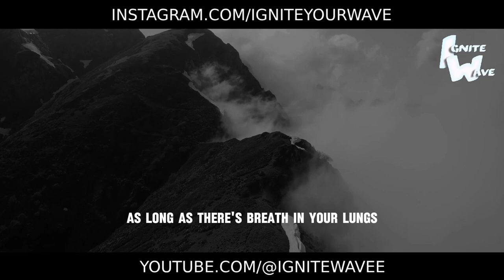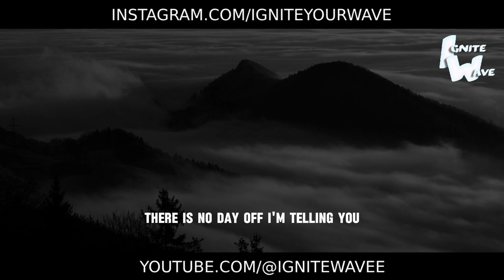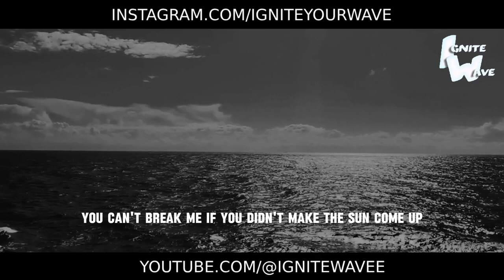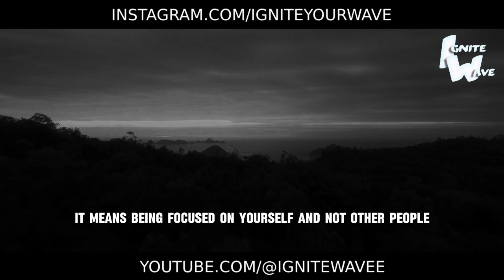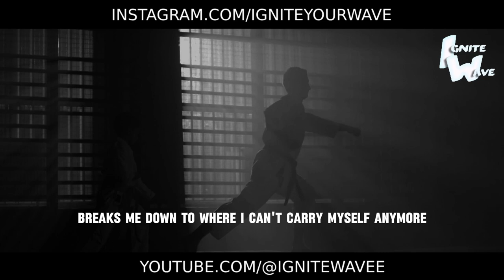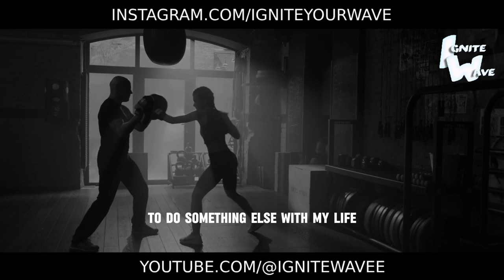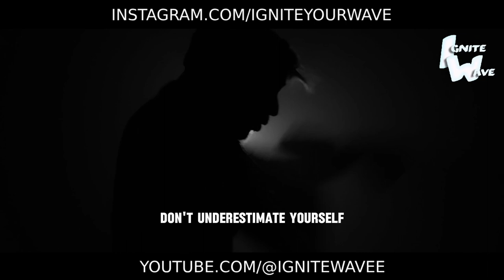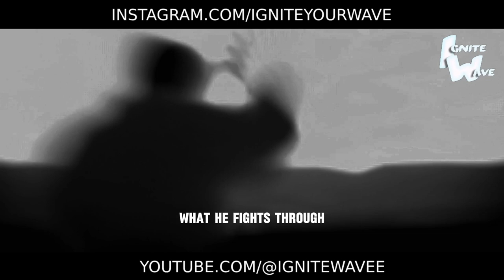SUPER MORNING MOTIVATION, CHANGE YOUR MINDSET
Welcome to your Super Morning Motivation - the catalyst for transforming your mindset and unleashing your full potential! ☀️

In this electrifying session, we'll dive deep into the power of mindset and how it shapes every aspect of your life. Are you ready to break free from limiting beliefs and embrace a mindset of abundance and possibility?

Join us as we explore practical strategies to rewire your thinking, cultivate a positive outlook, and conquer the day with unstoppable energy and enthusiasm. It's time to leave behind the doubts and fears that have held you back and step into a new reality of confidence and empowerment.

Are you ready to seize the day and make every morning a springboard for success? Let this session be your guide as you embark on a journey of personal growth and transformation.

Watch now and harness the incredible power of your mindset to create the life you've always dreamed of. With the right mindset, anything is possible - so let's make today the beginning of your greatest adventure yet! 🔥